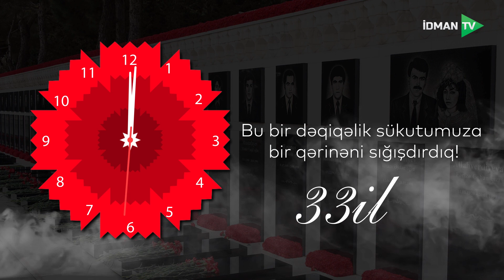Bu bir dəqiqəlik sükutumuza bir qərinəni sığışdırdıq!